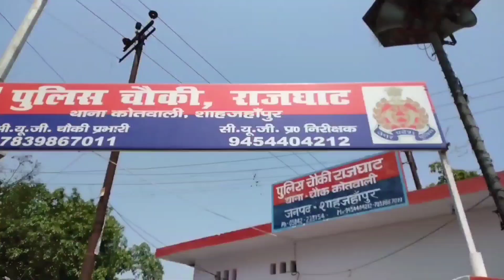मेडिकल कॉलेज में निर्माणाधीन बिल्डिंग में शव पानी में तैरता पाया गया